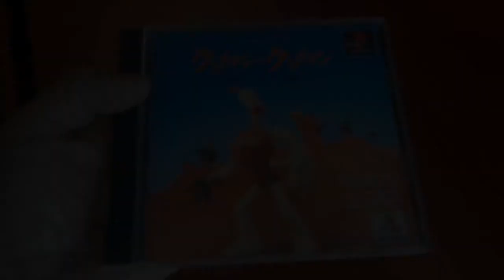Quick review: The Neverhood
Esta vez reseñamos un fantástico y bizarro point and click, cuyo universo fue completamente moldeado en arcilla.